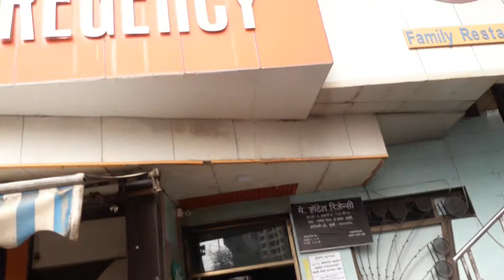हाई बोल्टेज करेंट से युवक झुलसा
कांदिवली पूर्व मेट्रो मॉल के सामने वेस्टर्न एक्सप्रेस हाइवे पर स्थित रिजेंसी रेस्टोरेंट  नामक होटल की छत पर चढ़कर काम कर रहा एक मजदूर हाई पॉवर बोल्टेज के तार की चपेट में आकर गंभीर रूप से झुलस गया है।